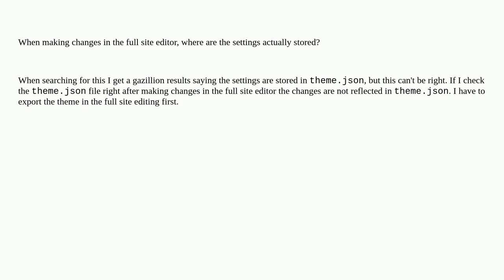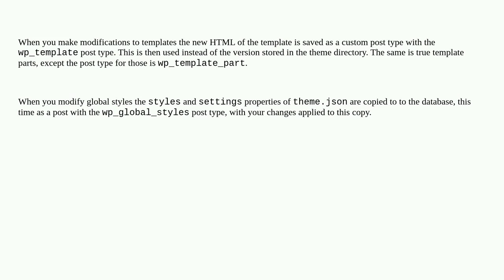Wordpress: Where are the full site settings stored?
Where are the full site settings stored?

A special thanks goes out to the awesome community

  theme.json full-site-editing